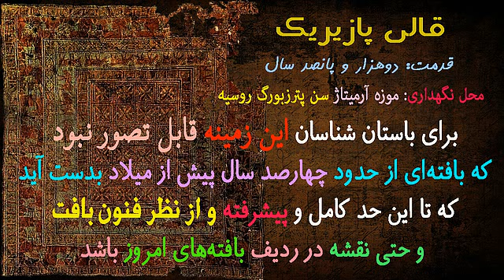قالی ایرانی پازیریک - هفت هزار سال هنر ایران کهن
قالی پازیریک قدیمی‌ترین فرش جهان است که در سال‌های ۱۳۲۶ تا ۱۳۲۸ خورشیدی (۱۹۴۹–۱۹۴۷) توسط سرگی رودنکو، باستان‌شناس روسی در درهٔ پازیریک واقع در ابتدای رشته‌کوه‌های آلتای در محدودهٔ کشور روسیه، در کنار اشیاء باستانی مشهوری مانند گلدان چوبی، مومیایی دوید، نقش اسب سواری به همراه آثاری دیگر در گور یخ‌زدهٔ یکی از فرمانروایان سکایی کشف شد.

قالی پازیریک یک قالی پشمی با رنگ‌های زنده‌است. این فرش چهارگوش تقریباً مربع بوده و ابعاد آن ۱٫۹۸ در ۱٫۸۹ متر است. نقش‌هایی که در آن دیده می‌شود شامل تصویر سوارکاران، آهوهای در حال چرا کردن و جانوران افسانه‌ای با سر عقاب و بدن شیر است و حاشیه‌ای گل‌دار دارد.

برای مورخان این زمینه قابل تصور نبود که بافته‌ای از حدود چهارصد سال پیش از میلاد بدست آید که تا این حد کامل و پیشرفته و از نظر فنون بافت و حتی نقشه در ردیف بافته‌های امروز باشد، هم‌چنین آن‌ها نمی‌توانستند تصور کنند که ممکن است فنی چنین پیشرفته در مراکز متمدن که مورد توقع آن‌ها بود، یعنی بین‌النهرین، یونان یا مصر پیدا نشود و از گور پادشاهی سکایی در آسیای مرکزی پدیدار شود.
نقاشی بسیار زیبایی که بر روی قالی پازیریک وجود دارد موجب شده تا به امروز هزاران تخته فرش از روی آن شبیه‌سازی شود و در بازار به فروش برسد. حاشیه این فرش از داخل به خارج شامل اسب‌هایی به همراه سوارکارانشان است. این اسب سواران ۲۸ نفر هستند که تک‌تک چهره‌ها و کلاه‌هایشان کاملا ایرانی می‌باشد و با ظرافت بسیار بالایی بر روی این قالی نقش بسته‌اند.
زیبایی و خاص بودن قالی پازیریک نشان‌دهنده شکوه و تجربه ایرانیان در صنعت قالی‌بافی می‌باشد که برای شناخت هر چه بهتر این قالی باید با مشخصات آن آشنا شوید. اندازه دقیق این قالی ۱.۹۸ در ۱.۹۸ متر است و تعداد کل گره‌های به کار رفته جهت بافت این قالی ۳۶۰۰ عدد می‌باشد. همانطور که گفته شد حیوانات و گل‌های بسیار رنگارنگی در بافت این قالی به کار رفته که وجود رنگ‌های شاد و سرزنده نشان‌دهنده اشتراک آن با دیگر قالی‌های ایرانی می‌باشد.
جنس نخ این قالی از پشم بوده که با کیفیت بسیار بالایی بافته شده است. تار این فرش اندکی کشیده شده و پودرهای آن نیز به تعداد سه یا چهار بار بین هر دو ردیف گره پیچ شده است. نقوش و رنگ‌های به کار رفته در این قالی موجب شده است که به یکی از زیباترین قالی‌های جهان تبدیل شود ، اما به دلیل اینکه مدت زمان زیادی این قالی مدفون بود اندکی رنگ آن پریده است، اما واقیت این است که این قالی در زمان بافته شدن دارای رنگ و زیبایی بسیار چشمگیری بوده است.